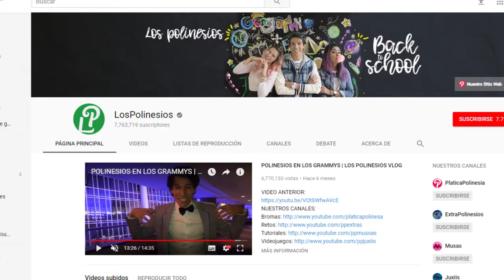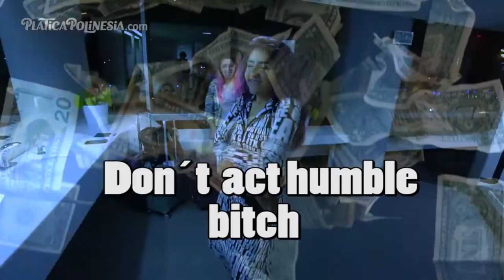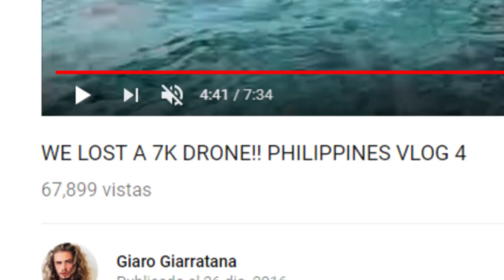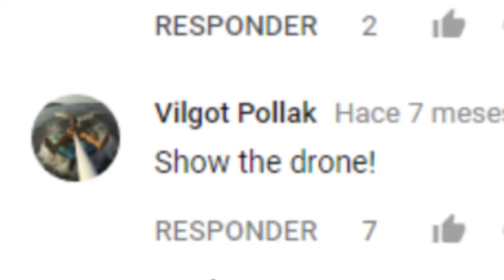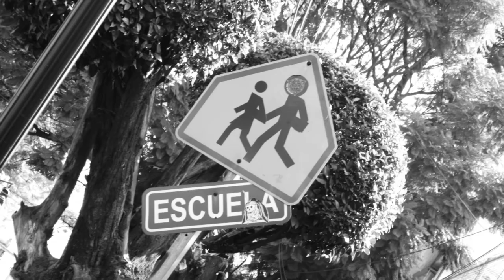Find the copy [The Drone Drama]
in this new series of videos we check two different videos one from mexico and the other from united states both videos are different both with one thing in common a missing drone.